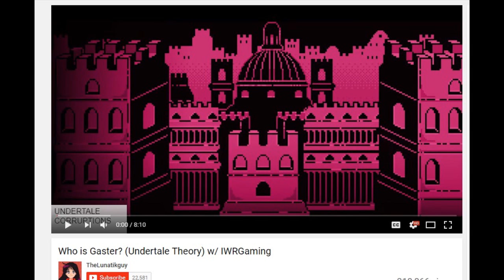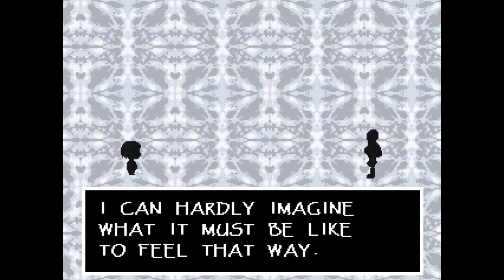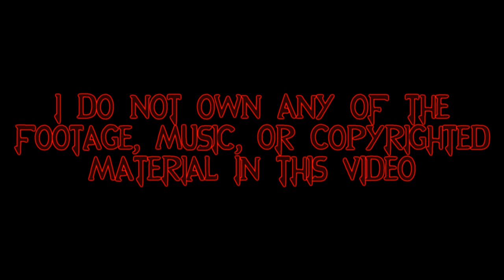Top Ten Favorite Games I played In 2016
What was your favorite game played in 2016?